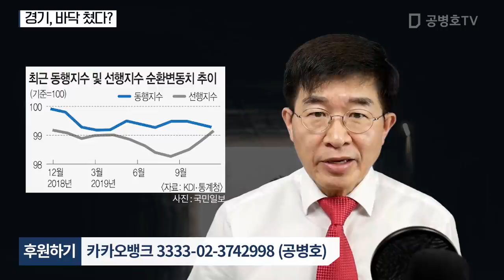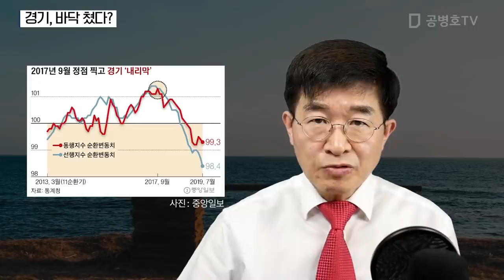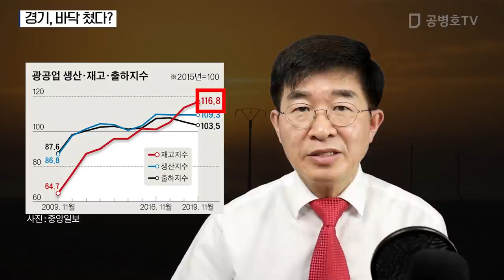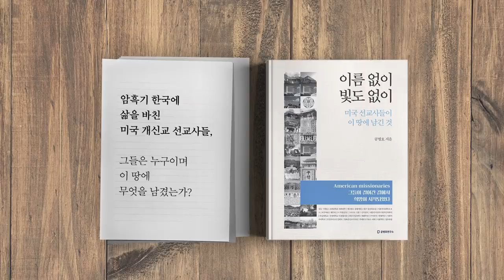경기, 바닥 쳤다? [공병호TV]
경기, 바닥 쳤다?

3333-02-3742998 카카오은행 (예금주 : 공병호) / (텔레뱅킹 : 090 & 은행코드 : 90)

참고자료
1.  경기 바닥찍었나…韓 OECD 경기선행지수 33개월 만에 최대폭↑, 이훈철,  뉴시스, 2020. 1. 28
2. 민간지출, 6분기 연속 마이너스…통계 작성 후 최장 '소비·투자 빙하기', 정원석, 조선일보, 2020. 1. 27
3. '물건이 창고에만 쌓인다'…나랏돈 풀어도 경기 안 사는 이유, 김도년, 중앙일보, 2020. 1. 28